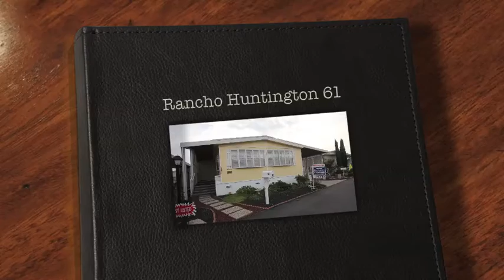Rancho Huntington 61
audio Iggy Azalea Black Widow